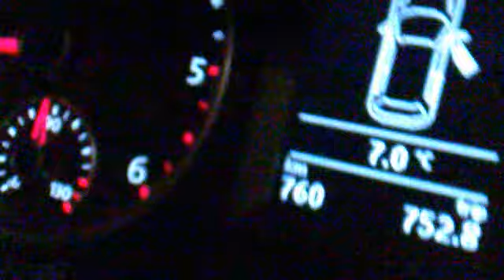Autotreff 2009 1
Action pur :D